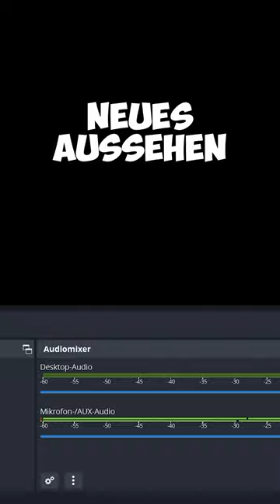OBS Studio Komplettkurs 2023 - Grundlagen #1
Die Grundlagen von OBS Studio als Beginn eines ganzen Kurses!

►DESIGNS / OVERLAYS / MUSIK / MERCH◄

►Online-Kurse & Coaching◄

►PCs für Streamer◄

►DIESER KANAL◄

Auf diesem Kanal findet ihr Tipps und Tricks zu allem, was es rund um das Thema Streaming und Videoproduktion auf YouTube gibt. Es werden Tools wie OBSStudio vorgestellt sowie Reviews zu Hardware, die jeder Streamer haben sollte. Außerdem findet ihr nützliche Kaufberatungen für Streaming- und Gaming-PCs und Hardware, die zu jedem Geldbeutel passen.

►Meine Partner◄

►SOCIAL MEDIA◄